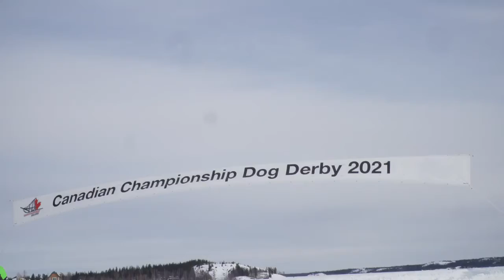67th Canadian Championship Dog Derby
Grant Beck won this year's Canadian Championship Dog Derby! Here's our footage from a beautiful weekend of racing.

Welcome to Cabin Radio! We are the next radio station for Yellowknife and the NWT.